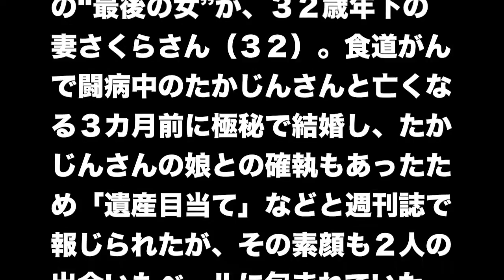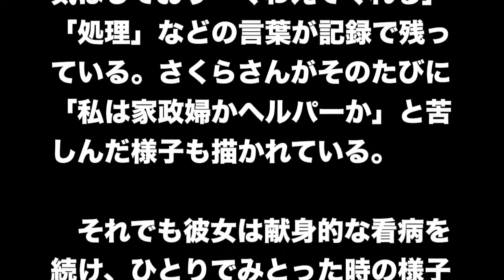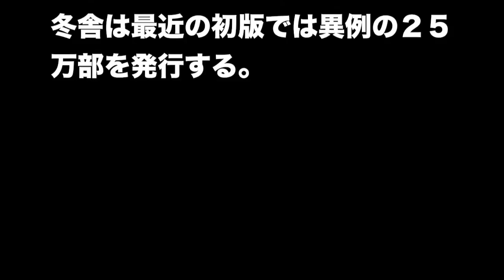やしきたかじんさん闘病全容が明らかに…亡くなる３カ月前に極秘結婚していた謎の女性の正体が明らかに、百田尚樹氏が描く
たかじんさん闘病全容が明らかに…最後の741日、百田尚樹氏が描く

今年１月に他界した歌手やしきたかじんさん（享年６４）の壮絶な闘病生活の真相と、亡くなる３カ月前に極秘結婚していた謎の女性の正体が明らかになった。ベストセラー作家の百田尚樹氏（５８）がたかじんさんの残した膨大なメモと看病日記を基に取材し、２人が一度もＳＥＸをしないまま結婚し死別したことなど衝撃的な事実が判明。７日発売の新著「殉愛」（幻冬舎）で赤裸々にしている。

　名うての遊び人として知られた「浪速の視聴率男」たかじんさんの“最後の女”が、３２歳年下の妻さくらさん（３２）。食道がんで闘病中のたかじんさんと亡くなる３カ月前に極秘で結婚し、たかじんさんの娘との確執もあったため「遺産目当て」などと週刊誌で報じられたが、その素顔も２人の出会いもベールに包まれていた。

　たかじんさんの死から１０カ月。全てを明らかにしたのは「永遠の０」「海賊とよばれた男」などの著書で知られる百田氏。「メモ魔」だったたかじんさんが残した１０００枚をはるかに超える膨大なメモと、さくらさんが２年間１日も休まず記した看病日記を基に３００時間を超える関係者への取材を重ね、登場人物のほとんどが実名で登場する完全なノンフィクション本にまとめた。

　その内容は衝撃的だ。さくらさんがイタリアでネイルサロンを経営するネイリストだったこと、２人は犬好きが集まるウェブサイトを通じて知り合ったこと、初めて２人で会った日にたかじんさんがいきなりプロポーズし、出会いから３週間後に食道がんが見つかったことなどが詳細に書かれている。一部でさくらさんが「韓国人」と報じられたことについては「日本国籍」としている。

　２人が過ごしたのは７４１日間。そのほとんどが闘病生活で、肉体関係も愛撫さえないまま同棲を始めて結婚し、一度もＳＥＸをしないまま死別。毎晩さくらさんの足裏オイルマッサージで眠り、新婚初夜もただ抱き合ったまま眠ったという。交際から１年近くたった２０１２年１１月に２人でハワイへ旅立つ前、たかじんさんはメモに「さくら以外とはええ、死ぬ前にさくらとやりたい。そのまま腹上死もええ、ハワイで何とかする！」と書いたが、できなかった。ただ、その一方で別の女と浮気はしており「くわえてくれる」「処理」などの言葉が記録で残っている。さくらさんがそのたびに「私は家政婦かヘルパーか」と苦しんだ様子も描かれている。

　それでも彼女は献身的な看病を続け、ひとりでみとった時の様子も詳細に記述。「アイラブユー」が最期の言葉となったという。幻冬舎は最近の初版では異例の２５万部を発行する。

スポニチ

やしきたかじん やっぱ好きやねん 高音質